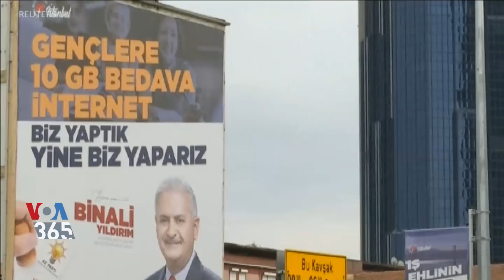برگزاری انتخابات مجدد شهرداری ها در استانبول، رفراندومی برای اردوغان